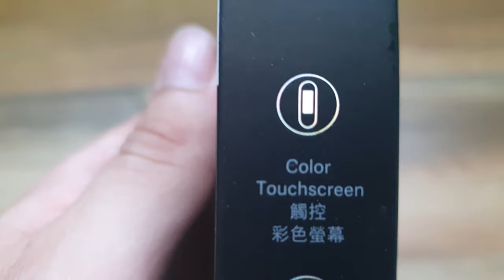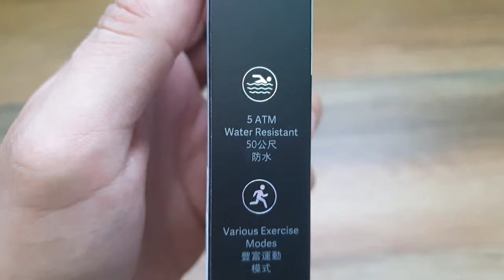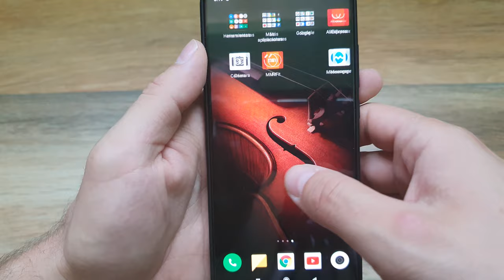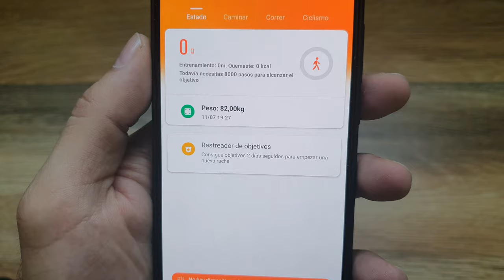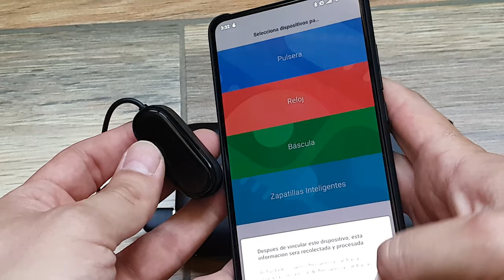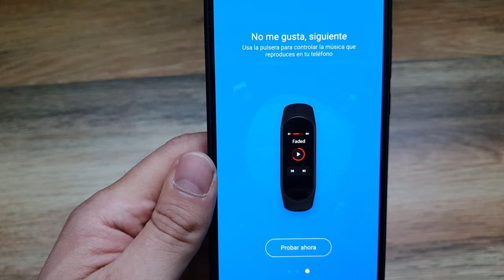Xiaomi Mi Band 4 Unboxing, ¿VALE LA PENA?⛔⛔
⛔Subasta Ebay

Taringa: geekstv